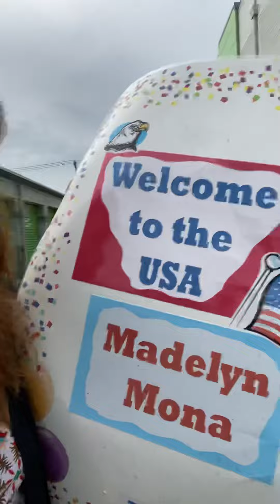Madelyn Willensky iFound the Sign My Friends Made For You!!!